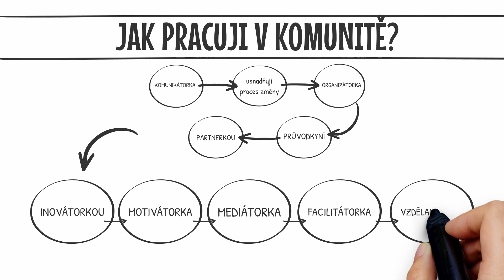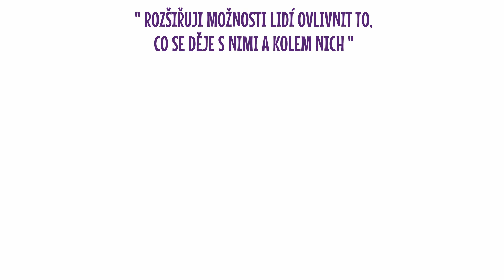Komunitní pracovnice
Materiály ke komunitní práci vznikly v rámci projektu Podpora komunitní práce v MSK II. CZ.03.2.63/0.0/0.0/15_007/0010387, který je financován evropským sociálním fondem prostřednictvím Operačního programu Zaměstnanost.